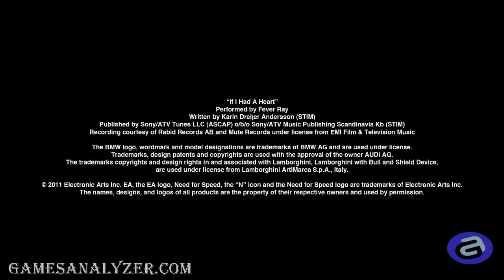Need for Speed The Run Buried Alive new